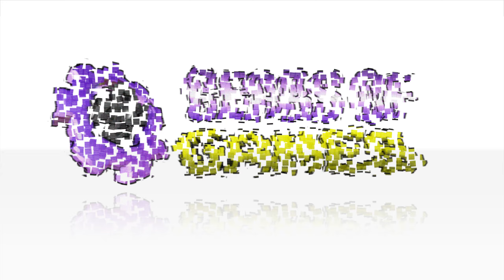Let's play Nuclear Throne - Ep 02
Let's play Nuclear Throne...